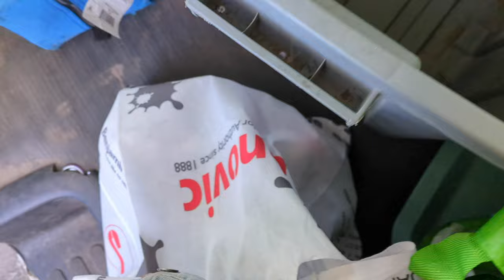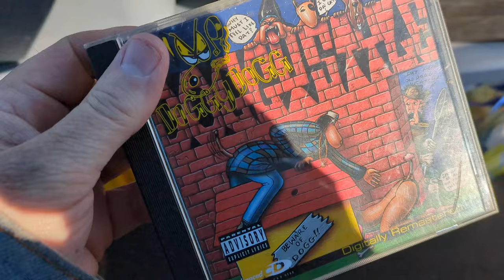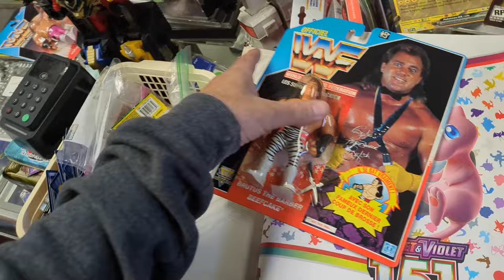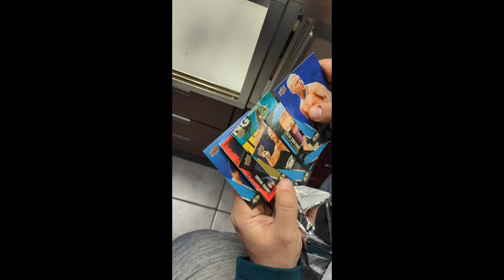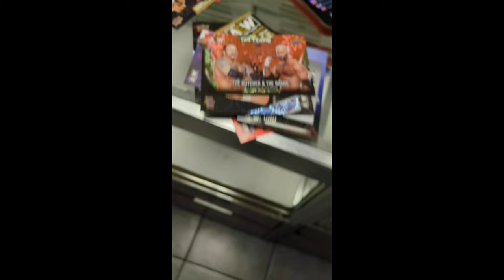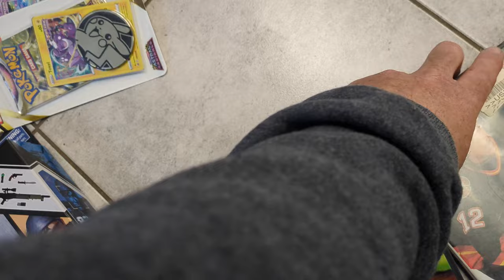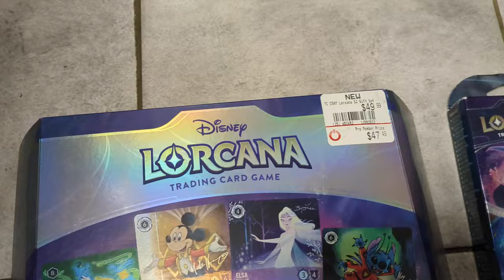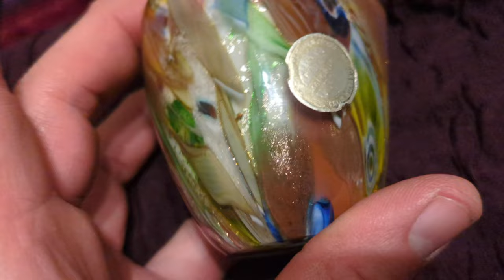Meadowlands Zonks Trade Ins 3/16/24 Video Games Action Figures Records Pokemon Cards Jewelry Murano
Garage Yard Estate Sale Pick Ups Meadowlands Flea Market + Zonks Trade Ins 3/16/24 Video Games Wrestling DC Marvel Action Figures Records Pokemon Lorcana One Piece Cards Jewelry Limoge Boxes Murano Tutti-Frutti Toothpick holder

M0+MZ336
MS115+ZMS95+225RENT+26.5BEN+35DVE
ZS190+450RENT+53BEN+70DVE